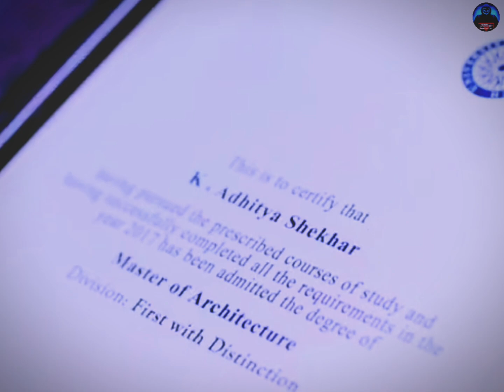Boys attitude of video | যারা টাকার জন্য ছাইড়া গেলি না | এখন সবাইকে টাকা দিয়ে কিনে নিবো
সফলতা বলে কই আসে না | একদিন তোমার জন্য কান্না করছি | আরেক একদিন তুমিও কান্না করবা আমার  সফলতা টানে |